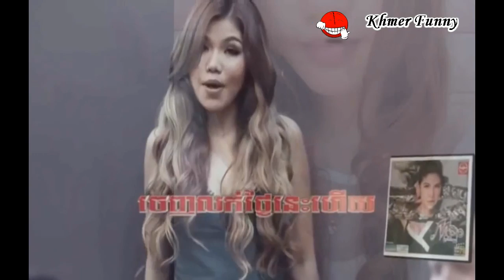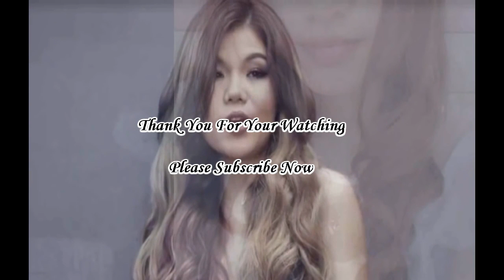សុំទោសពួកម៉ាក Som Tos Pouk Mark -Town Production-Khmer Funny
Khmer Funny | Khmer VDO | Khmer Dj Hot | Dj Pheakdey Remix | Town Production Official | Sunday Production | Khmer Hundred | VDO HD |